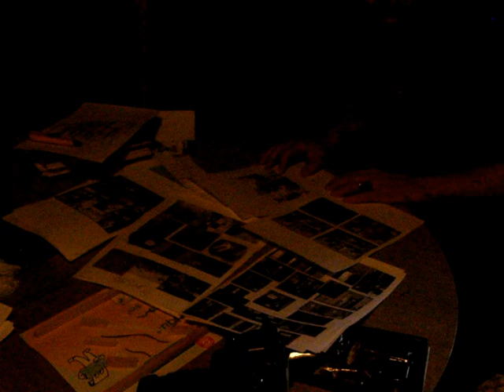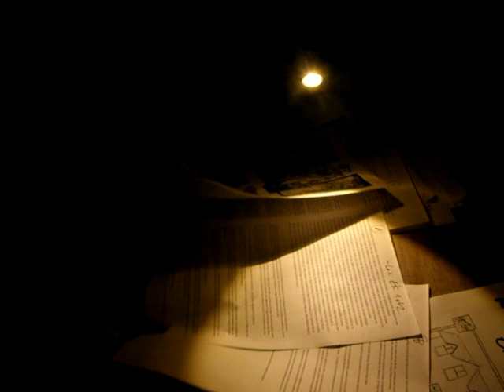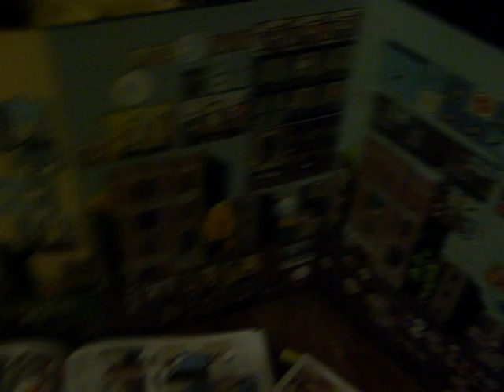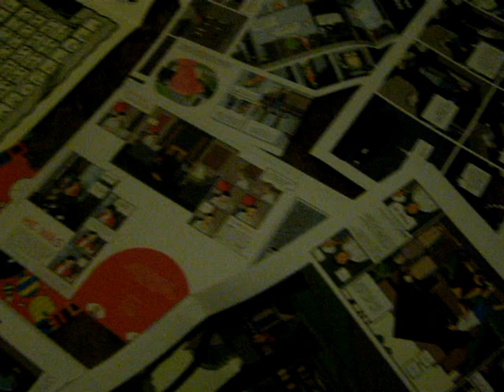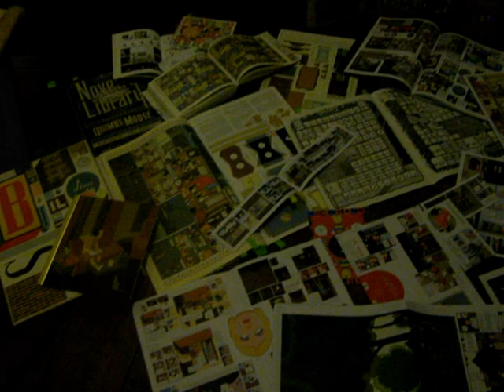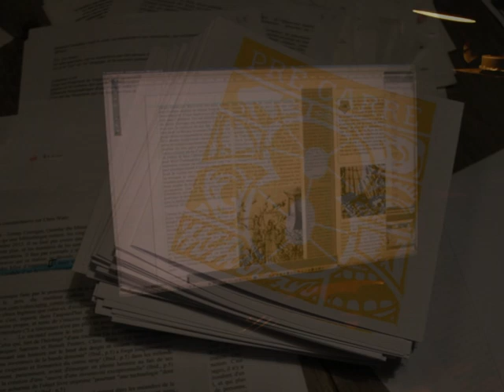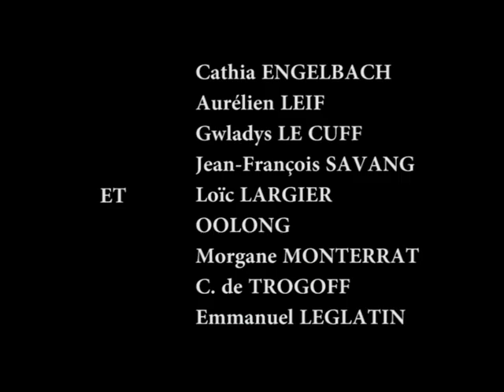Pré carré, revue critique et théorique de Bandes dessinées - n°8 spécial Chris Ware, C. de Trogoff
Film de C. de Trogoff ; élaboration collective du huitième numéro de la revue Pré Carré (critique et théorie des bandes dessinées), avec Julien Meunier, Guillaume Chailleux et L.L. de Mars.
Numéro consacré à Chris Ware.